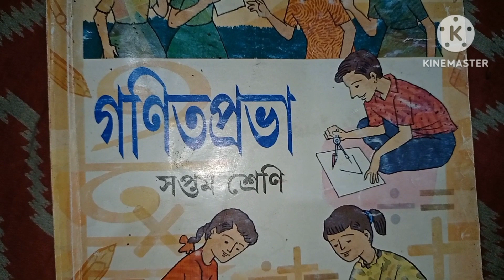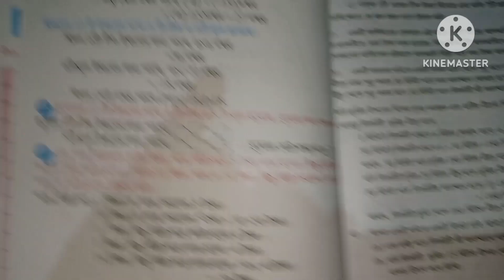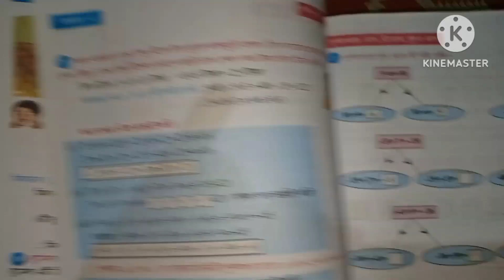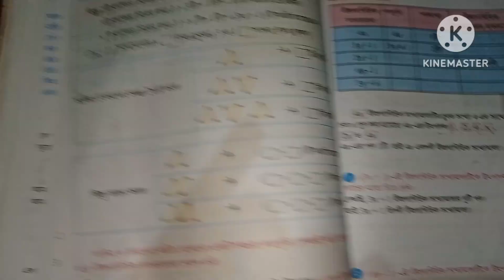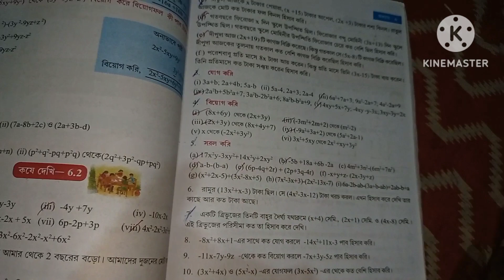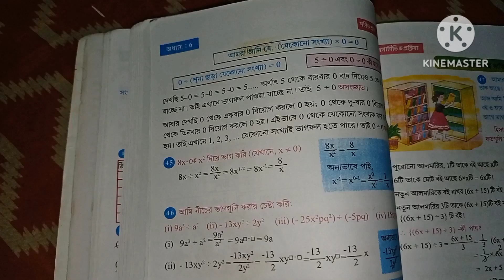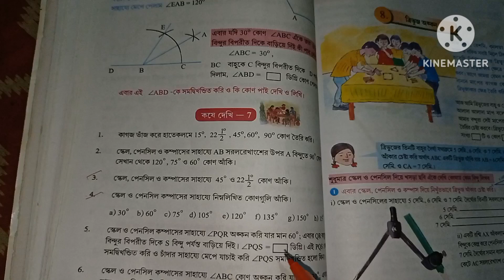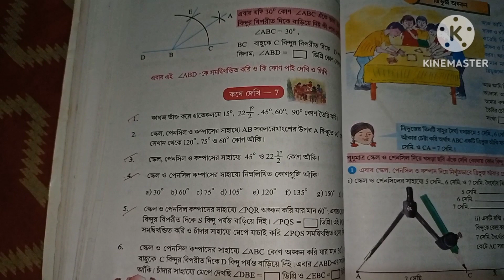class 7 math first unit test suggestion 2023,Class 7,class 7 math first unit test exam 2023,class 7